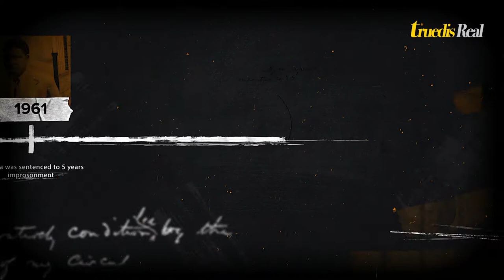The History of Nelson Mandela in 2 minutes.